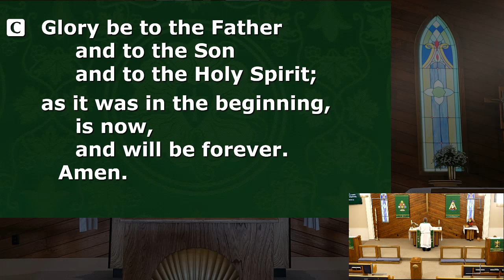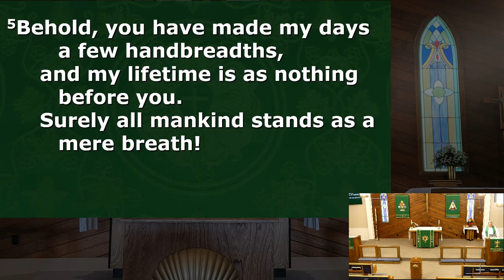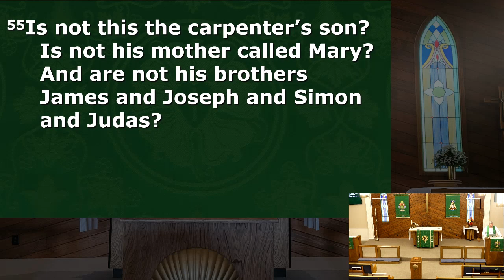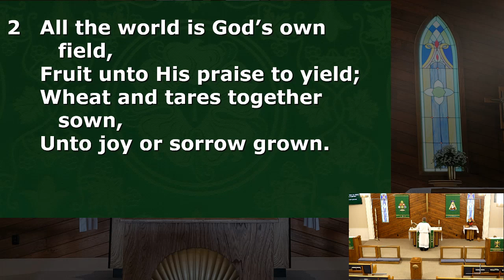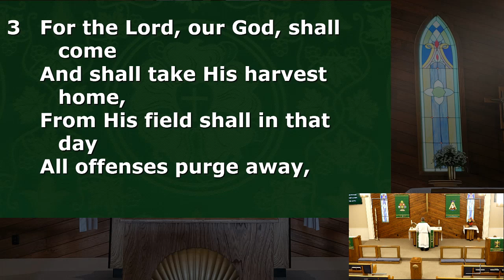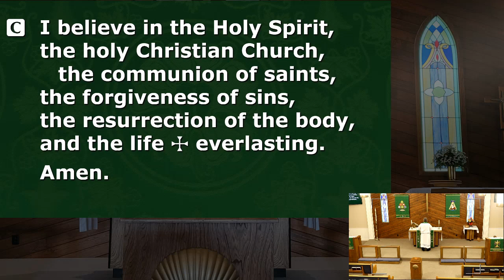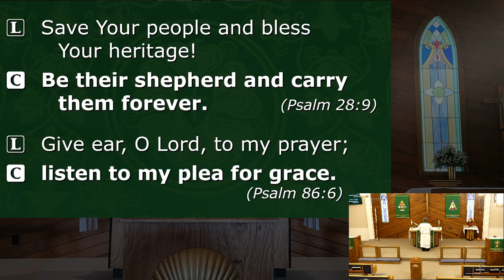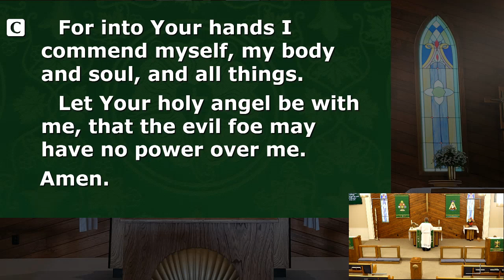Morning Prayer - Ignatius of Antioch - 10/17/2024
Readings: Psalm 39:4-7, 12-13; Matthew 13:44-58;
Hymn: Come, Ye Thankful People, Come (LSB 892);